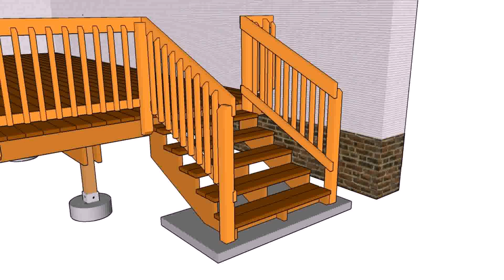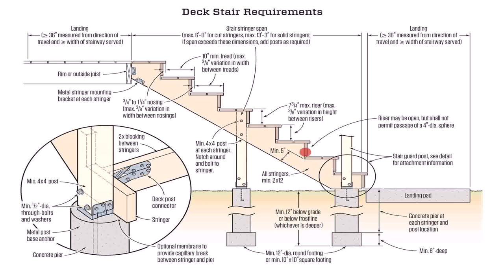Pictures Of Deck Stairs - Gif Maker DaddyGif.com (see description)